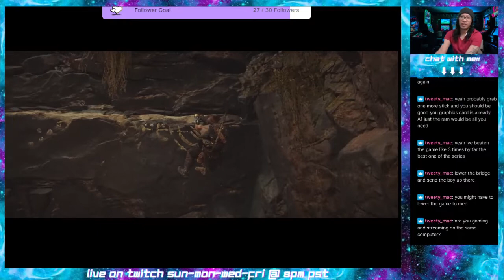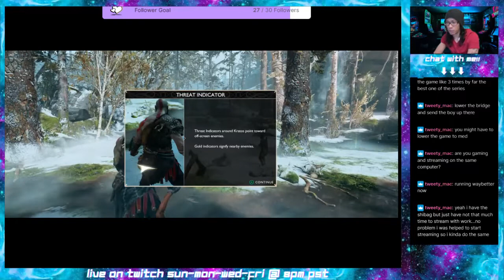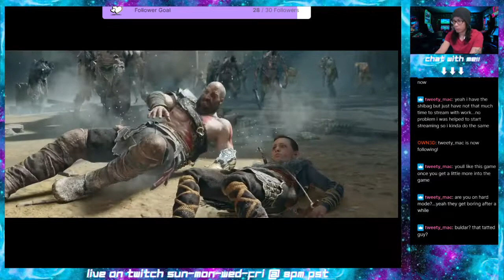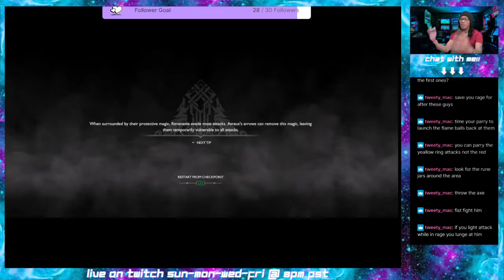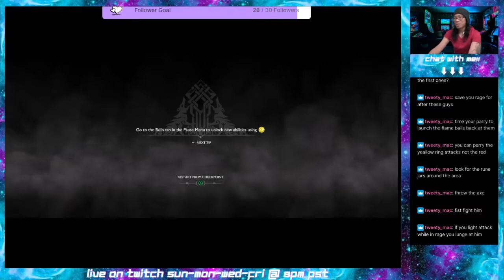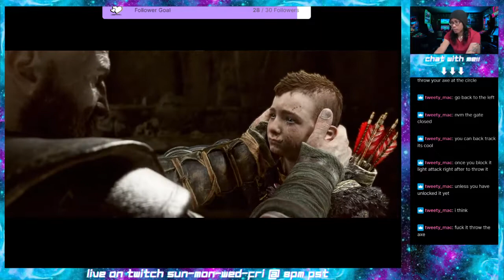PLAYING GOD OF WAR FOR THE FIRST TIME EVER! - GOD OF WAR - PART 2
Part 2 of my first playthrough of God of War. 1st 15 min of video was cut out due to lag.